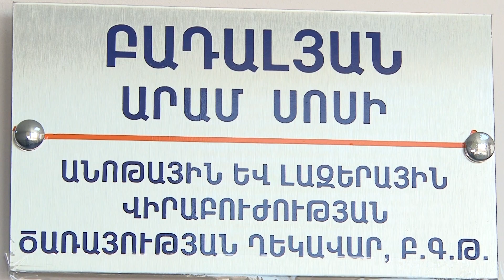Aram Badalyan / Արամ Բադալյան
Aram Badalyan  Receives Doctor  Quality Mark  Award for Outstanding Contribution to Medicine .
Բժշկության մեջ ունեցած մեծ ներդրման  համար   Արամ Բադալյանն արժանացավ  Տարվա բժիշկ    «Որակի նշան»  մրցանակի